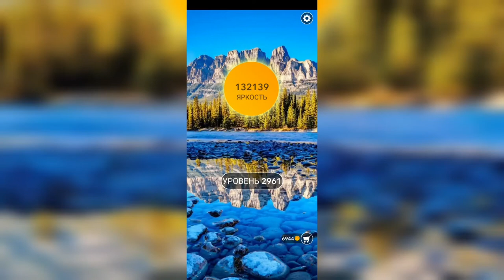Word / Слово Крест: Поиск русского кроссворда / Уровень 2961